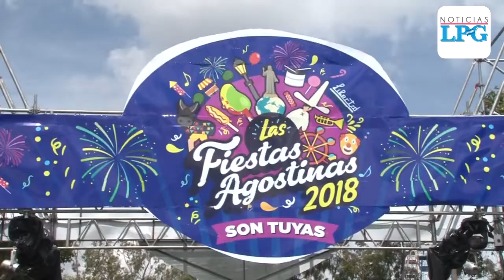Noticiero LPG 1 de agosto: Capturan a excatedrático UES por someter y golpear a alumna